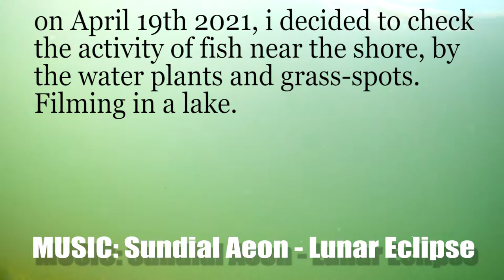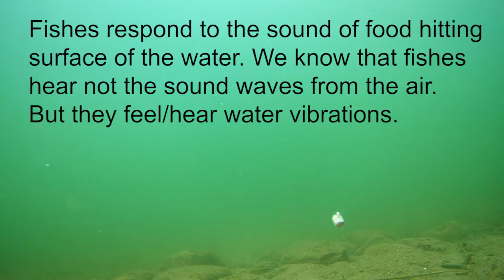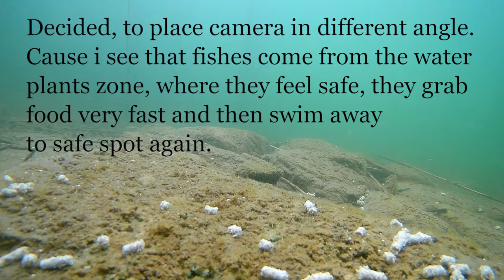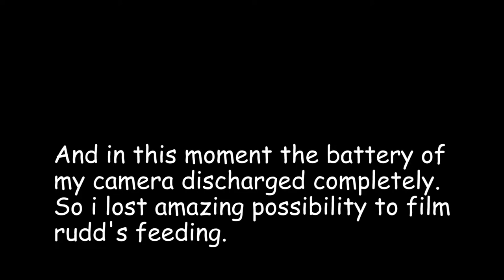#7 Подводная съемка рыбы огромная Краснопёрка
19 апреля 2021 года в прекрасный весенний день я решил посмотреть, что творится под водой. Вода была уже теплой, температура воды достигла +10 +12 градусов по Цельсию. Весна была на пике, и подводная жизнь вступила в активную фазу. Подводная съемка рыбы получилась хорошо, удалось заснять как кормятся огромная краснопёрка.
Я снимал на глубине 1,6 метра, видимость была хорошей, и условия освещения тоже были отличными.
Пожалуйста, наслаждайтесь моим подводным экспериментом. Если ВАМ понравилось это видео - покажите его друзьям и оставьте комментарий. Ваша поддержка даст мне больше вдохновения в будущем производстве НОВЫХ видео.
On the April 19-th 2021, in a beautiful spring day i decided to see what's going on under water. The water was already warm, temperature of water reached of +10 +12 degree by Celsius. The Spring was in its peak and the underwater life began to step in to active phase of growth.
I filmed in the depth of 1,6 meters, the visibility was good and lightning conditions also was perfect.
Please, enjoy my underwater experiment. Your support  will give me more inspiration in the future production of NEW videos.